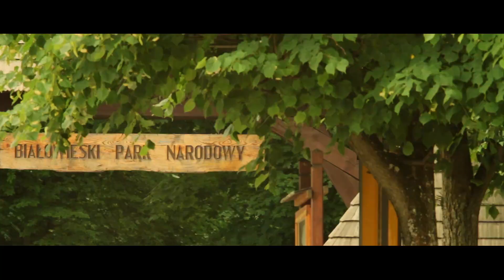Why QGIS 3.22 Białowieża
This video was made by volunteers.
Thanks to everyone who helped with its creation. To learn more about QGIS 3.22 Białowieża